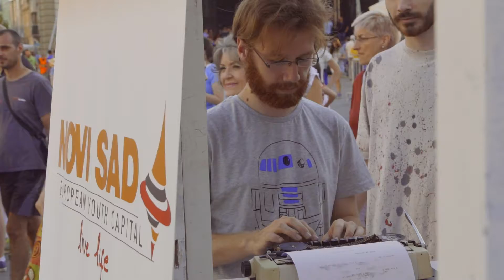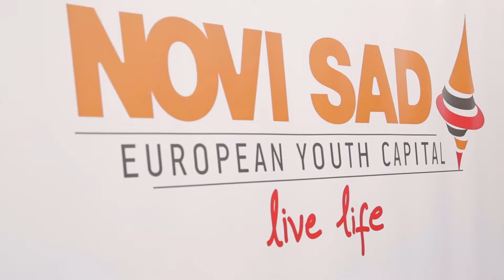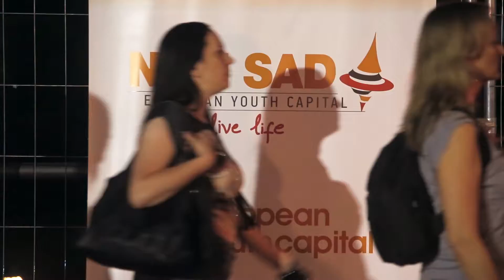Activities OPENS 2019 - Official aftermovie - SRB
Sa zadovoljstvom Vam predstavljamo "Activities OPENS 2019" aftermovie. Bilo je fenomenalno, što se može videti iz priloženog.